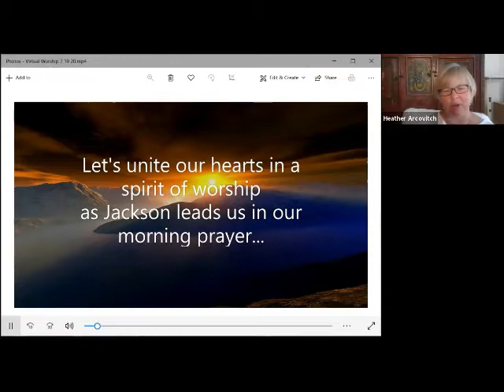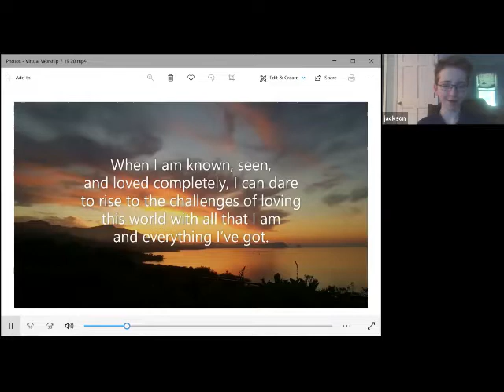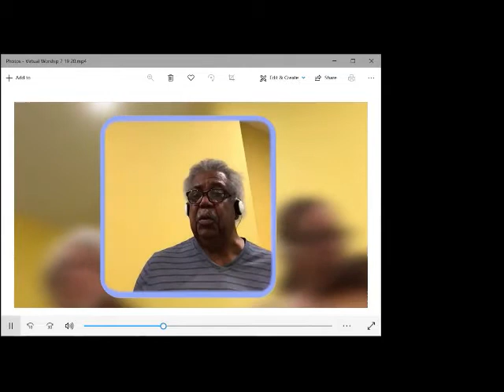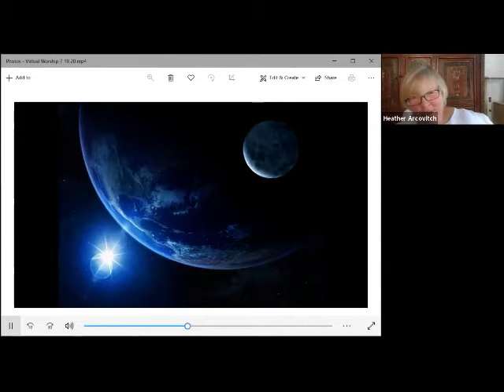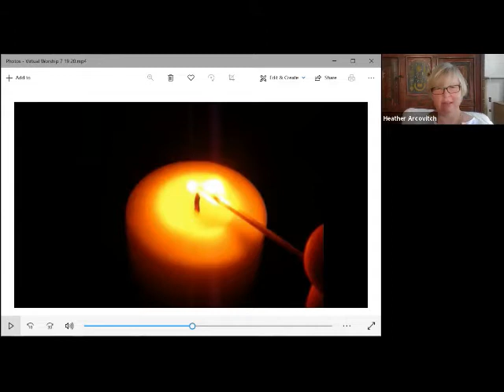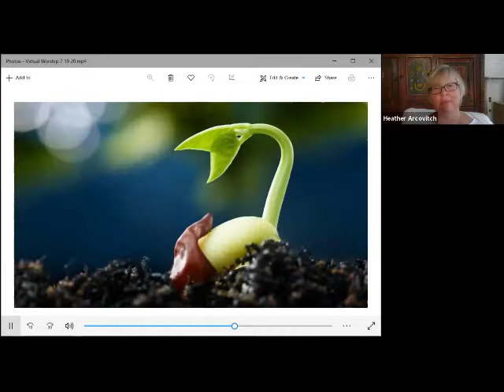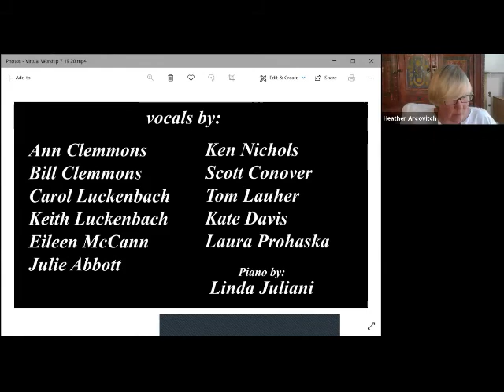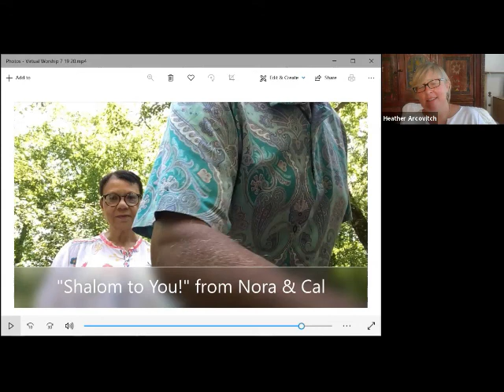2020 07 19 Worship Edit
NMCC Worship 7/19/2020 - Rev. Dr. Heather Arcovitch